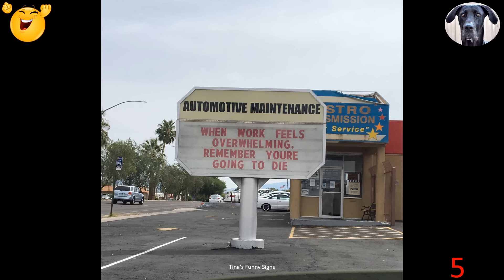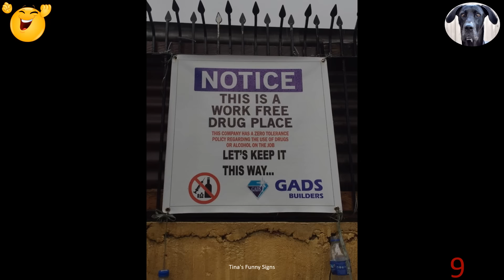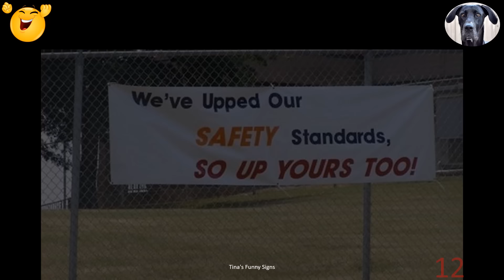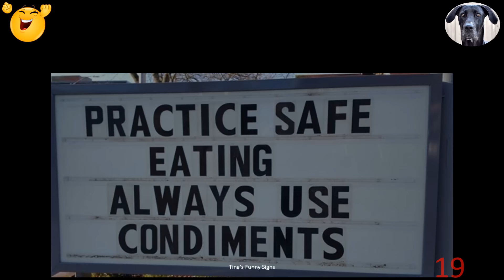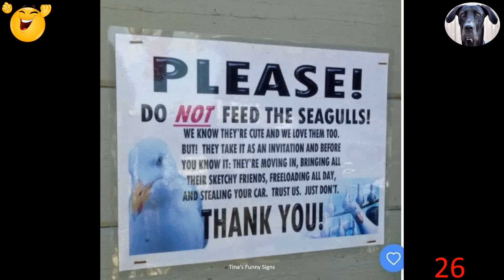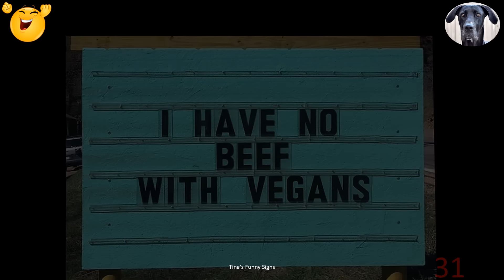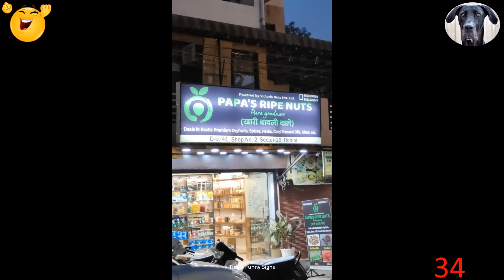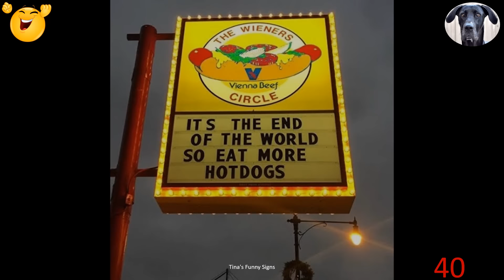Funny & Hilarious Signs From Around The World To Laugh At!! Part 181